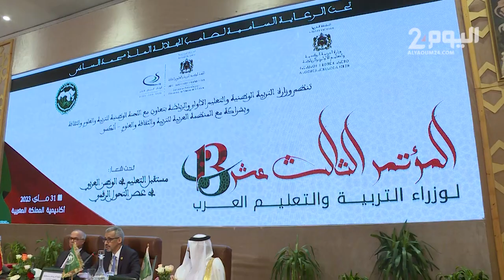وزير التربية الوطنية يعول على الصناديق العربية لتطوير التعليم تحت ضغط الرقمنة